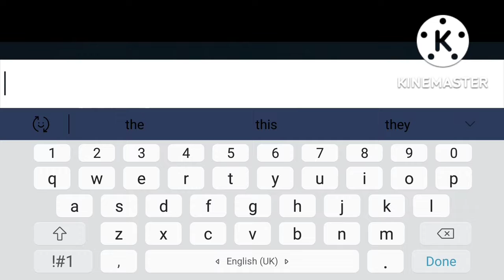SCARIEST GAME || INTO THE DEAD 2 GAMEPLAY IN HINDI || KD FIRE OFFICIAL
I HOPE YOU GUYS ENJOYED THIS VIDEO GAMEPLAY